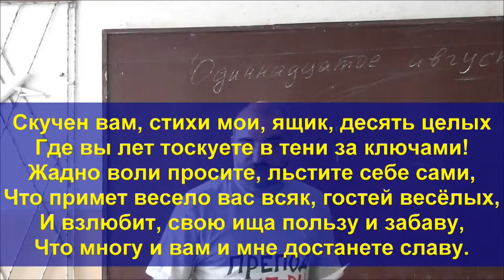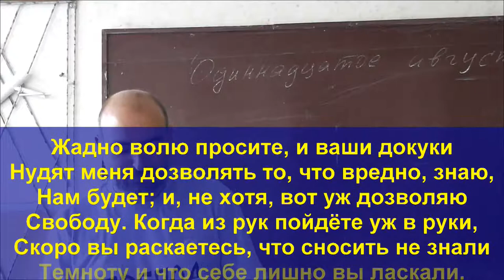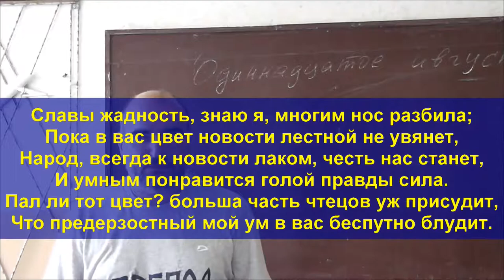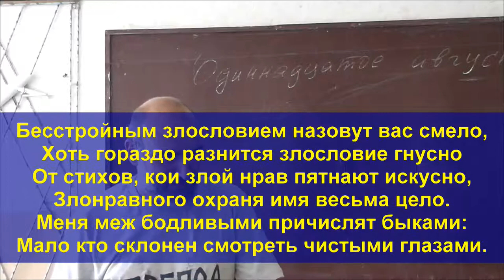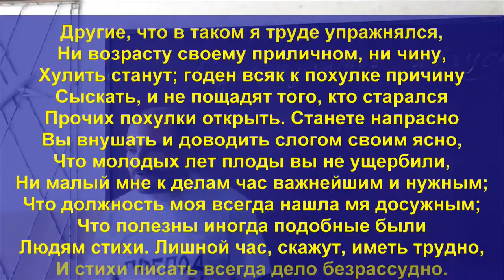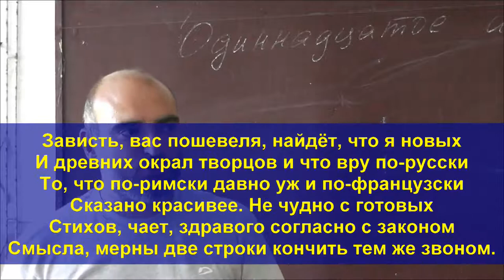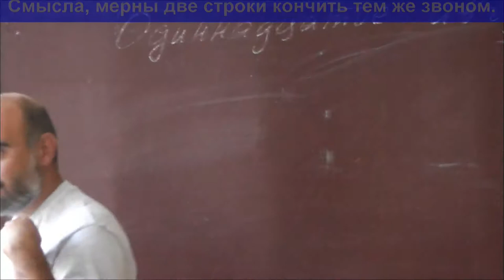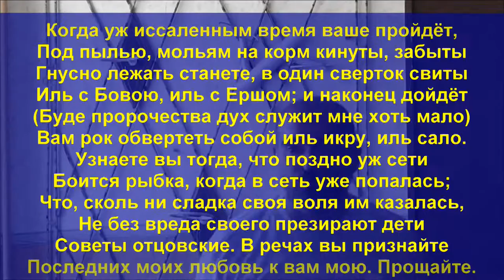40 Кантемир «К стихам своим» (повторение)